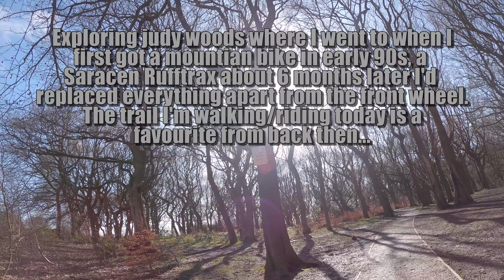This weeks riding - 7th to 12th Mar 2020 - Exploring Judy Woods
Thursday 12th - Exploring the woods I went to when I first got a mountain bike (Saracen Rufftrax) in early/mid 90s.  The trail I'm riding/walking/climbing/crawling today is a favourite from back then though it's hard to tell which of us has aged worse...

Bike: 2020 Vitus Nucleus 27 VR, Shimano crank, Burgtec Flat Composite pedals, Race Face 32T Narrow Wide chain ring
Cameras: GoPro Hero 8 black on a chest mount